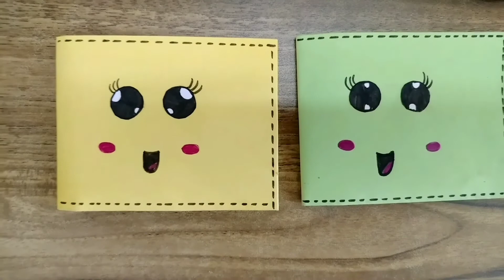पेपर पोकेट/वोलेट/Diy paper wallets/How to make a cute Paper wallets/The easy 5- minutes wallets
Hiii friends.

Welcome to handmade craft ideas

How to make a paper wallet-simple easy & quick

पेपर पोकेट / वोलेट

How to make a cute Paper wallets

Diy mini paper wallets

Cute card holder

Cute paper craft

Easy paper wallets tutorial

Origami paper wallets

Paper craft

The easy 5- minutes wallets